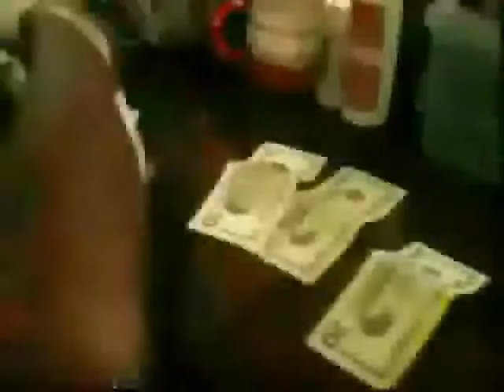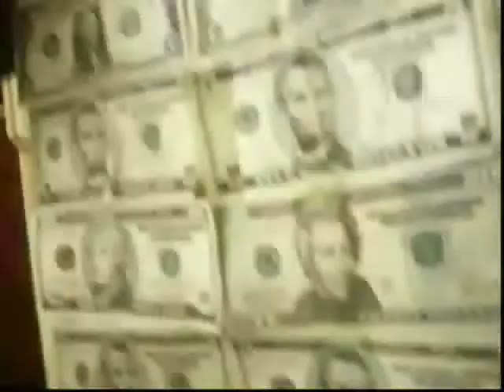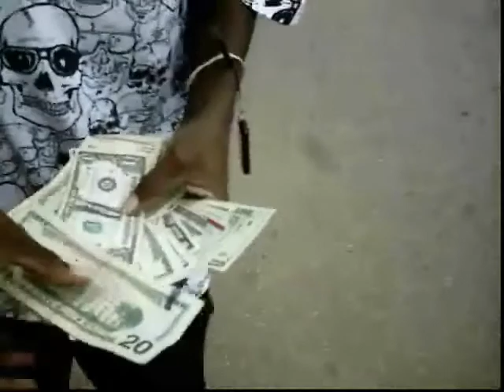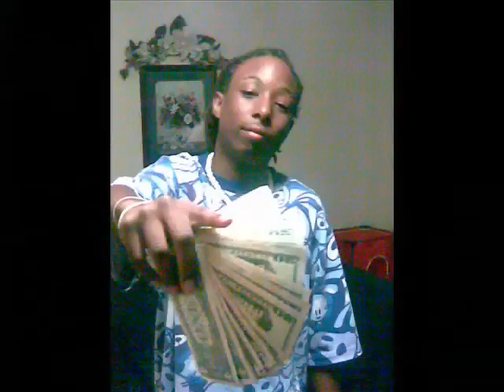LIL YUNG GWOPED UP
lil yung